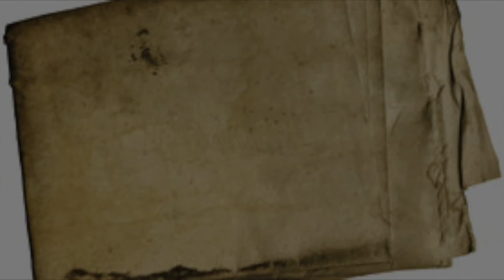Christmas Creepypasta | Lifeasbella